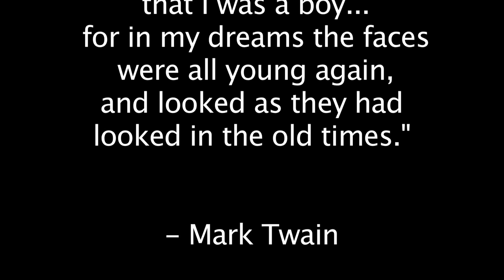Mizzou Music Video - Big MO by Jet! (from the 'Dream On' Original Motion Picture Soundtrack)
Artist: Jet!
Song: Big MO
Album: Pink Pants

Executive Producer: Joel Shettlesworth
Co-Producer: Jet "Roberts" Ainsworth
Co-Producer: Benjamin Hedrick
Director Of Photography: Benjamin Hedrick
Director: Joel Shettlesworth
Editing: Joel Shettlesworth

LYRICS:
We keep on talkin' but we don't say a thing
You're leaving tomorrow, goodbye to this place
Packed up for California with a big smile on your face
Wish I could smile too, but you'll never be replaced

A bottle of Boone's in two Shakespeare's cups
Raise 'em up high, propose a toast to us
It's a little pond, for a girl with Pacific Ocean dreams
And the grass is always greener there, or so it seems

You'll always have a place
No matter how far you go
If the wind blows in your face
The world is always calm, back home

There's a Gates and a Gateway
And a Spirit in the sky
River bottoms, Tiger columns
The Cardinals every night
Boats upon the Lake
Midnight El Rancho
Light it up on 9th Street
Back home

Mizzou under the lights
Goalposts at Harpos
Back home

Mugs Up & Shiloh
Back home